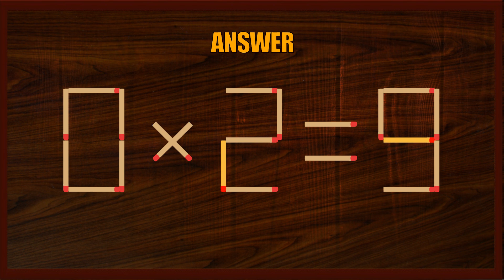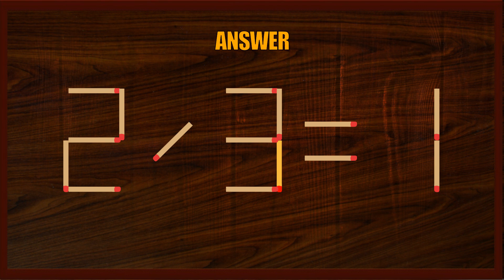Matchstick Puzzle | Matchstick Logic Puzzles | Matchstick Tricks#BrainGames